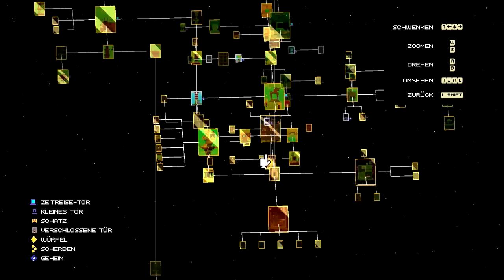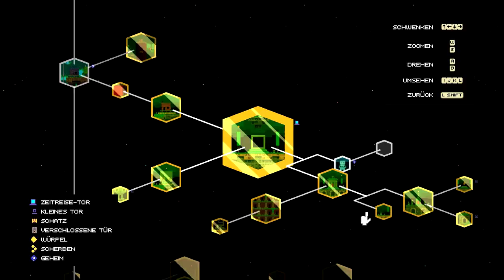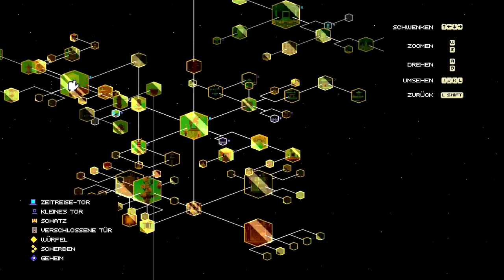Let's Play Fez 030 (Deutsch)